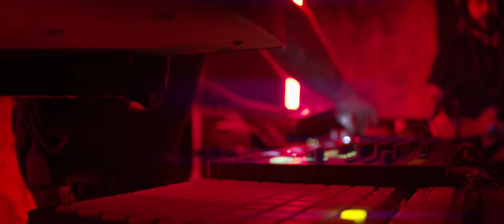f o l l o w t h e r i v e r - Werewolves (The Cave Sessions)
Directed by Alessandro Synius
Production Management by Francesca Williams Zonca
Light Design by Claudia Maggiora
Backstage Ph by Silvia Di Donato
A UNIDIGITA Media Production Video

Produced by Federico Malandrino
Performed by f o l l o w t h e  r i v e r & Federico Malandrino
Sound Design, Live Recordings & Mixing by Federico Malandrino

Lyrics: Filippo Ghiglione
Lyrics Supervisor: Tom Stearn